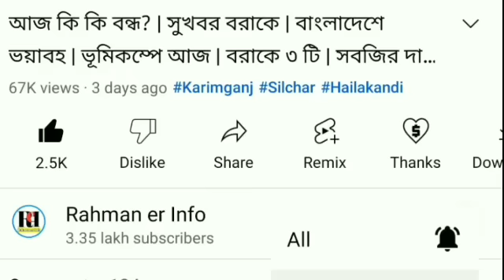সতর্কতা! ঘূর্ণিঝড়ের | ১০০ তে ১০০ | ১৫ মিনিটে | ঘূর্ণিঝড়ে বরাকে | আয়ুষ্মান কার্ড | SIM বন্ধ | রেশন